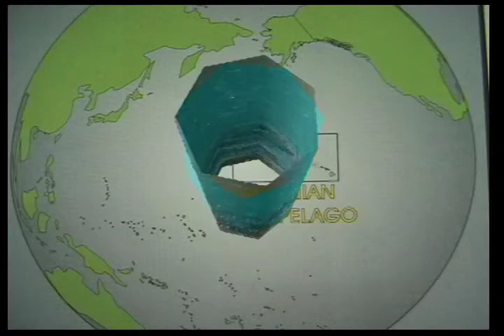Obake Turtles of Hawaii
Two populations of Hawaiian green turtles are discussed:  The basking turtles of the Big Island in the south and the lagoon turtles of Midway Atoll in the far northwest.